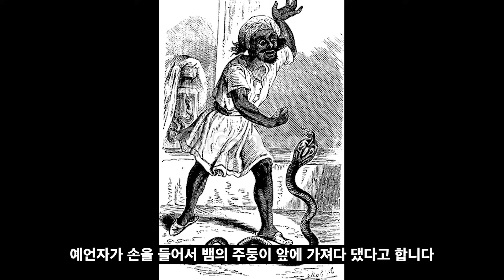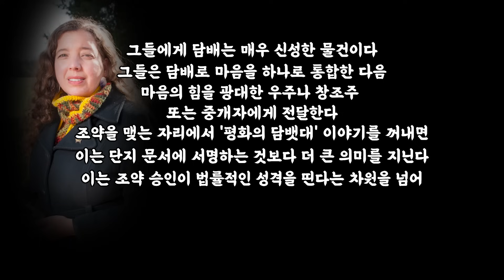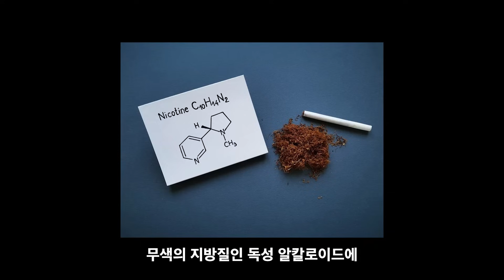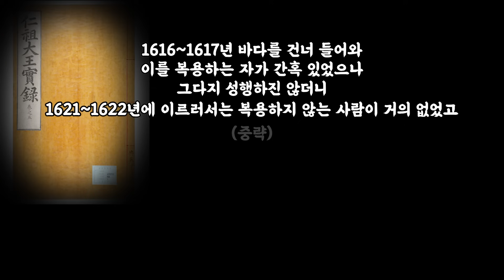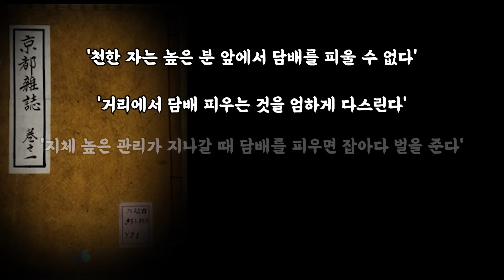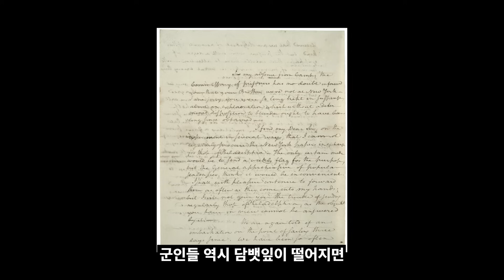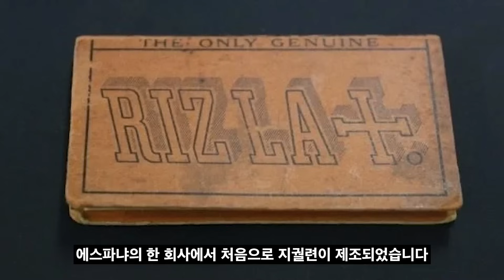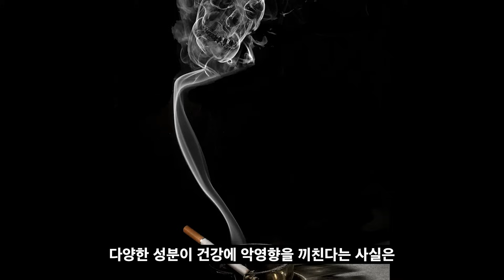인류는 언제부터 담배를 피웠을까?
누구나 쉽게 볼 수 있는 고품격 야매 문화 방송 !
라임양의 다양한 인문학 이야기를 생방송으로 !

(매주 화요일 ~ 금요일, 밤 10시 30분부터)

많은 사랑 항상 감사합니다☆